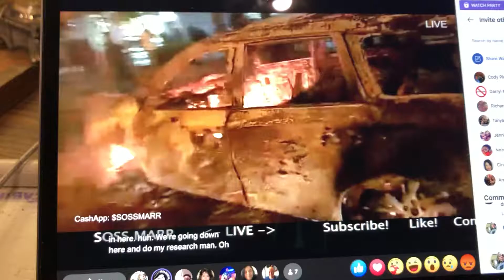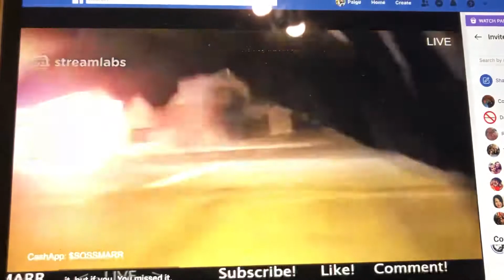Burnt out car